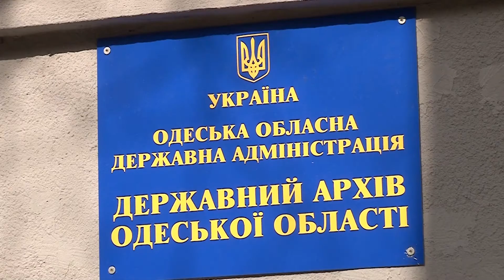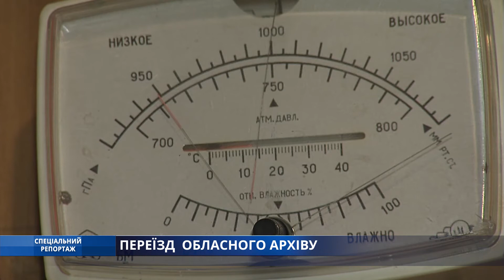Спеціальний репортаж. Переїзд обласного архіву.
Одесский областной архив может получить новое помещение! Речь идет о том самом сгоревшем доме Асвадурова, что на Троицкой. Несущие стены планируют оставить, а всё остальное - полностью восстановить. Об этом заявили на коллегии облгосадминистрации. Впрочем, сделать это быстро не удастся – у здания есть несколько владельцев, и пока на встречу пошло только министерство образования и науки.